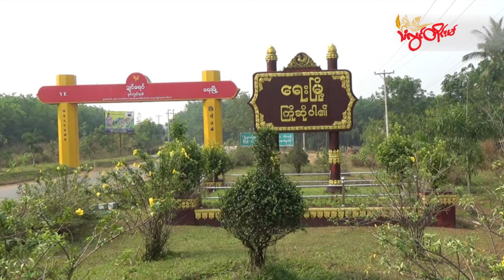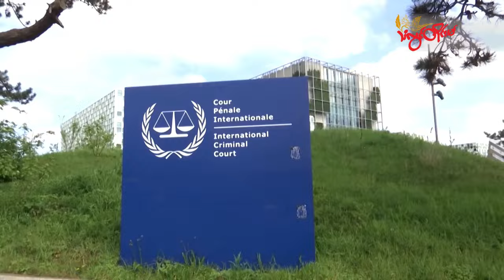TLT Tv||- ၂၀၂၄ မေလ (၂၁) ရက် ည ၈ နာရီသတင်း တိုက်ရိုက်ထုတ်လွှင့်မှု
ထားဝယ်စစ်ဆေးရေးဂိတ် တိုက်ခိုက်ခံရပြီး စစ်ကောင်စီတပ်သား နှစ်ဦးသေဆုံးသွားတဲ့ သတင်း

သထုံမှာ လက်နက်ကြီးကျလို့ ကလေးတစ်ဦးအပါအဝင် အရပ်သား သုံးဦး ဒဏ်ရာရတဲ့ သတင်း

 လျှပ်စစ်မီးပေးချိန် လျှော့ချမှုကြောင့် ကုန်ထုတ်လုပ်မှု စံချိန်တင်ထိုးကျလာနိုင်တဲ့ သတင်း

 ကုလားဂုတ်ကျွန်းမှာ စက်လှေတွေ ဖြတ်သန်းသွားခွင့် စစ်ကောင်စီ ကန့်သတ်ထားတဲ့ သတင်း

ကင်ဂျုံအန်ကို ချီးကျူးဂုဏ်ပြုထားတဲ့ ဝါဒဖြန့်ဗီဒီယို တောင်ကိုရီးယား တားမြစ်လိုက်တဲ့ သတင်း

 ICC က ဖမ်းဆီးဖို့ ကြိုးပမ်းမှုကို အစ္စရေးဝန်ကြီးချုပ် ဒေါသတကြီး ပြစ်တင်ရှုတ်ချလိုက်တဲ့သတင်းတွေကို တင်ဆက်ပေးမှာပါ။